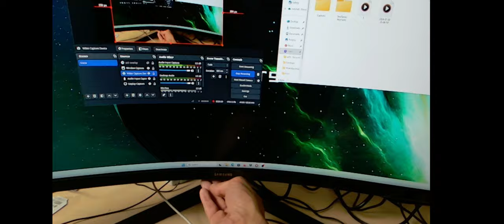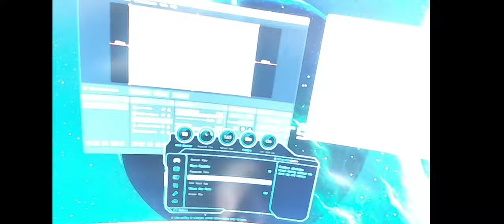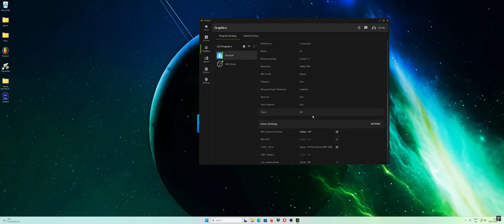Het Beste manier hoe je monitor connecten via PC. ( Gebruik GPU Dan Moederbord )4K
▼Video Informations:
💻Game Name: Fortnite
💻 Video created by: Monsterface Games
💻Game Genre: Battle Royal, Action, Multiplayer,
💻Game Pegi: 12+

Meeste Gameplay Videos die ik heb gemaakt vanaf Monsterface Games kanal. hebben vaak laag Frame Rate,

Maar dat komt dat me HDMI Vanaf Mijn Monitor naar me pc Moederbord is in geplugt.

Het beste manier. Om meer Frame Rate de krijgen is het gebruiken van monitor cable in je pc Video Kaart Naam GPU,

Zo heb je meer frame en meer instelling via Monitor,

Want alle eerste kon ik alleen 100 HZ gebruiken dewel Freesync niet eens kon gebruiken.
Dus daarom gebruik altijd Monitor cable naar je Video Kaart dan moederbord.

Ik hoop dat deze video jullie kan helpen.

Video Parts:
1: Intro: 0:00
2: Uitleg Over Cable: 0:30
3: PC & Monitor: 1:36
4: Nvidia App: 4:00
5: Fortnite Settings: 4:13
6: Full Gameplay Vanaf Bergin Naar het Einden: 4:30